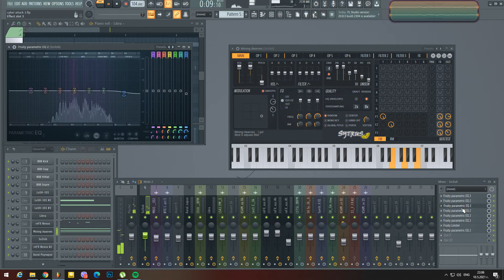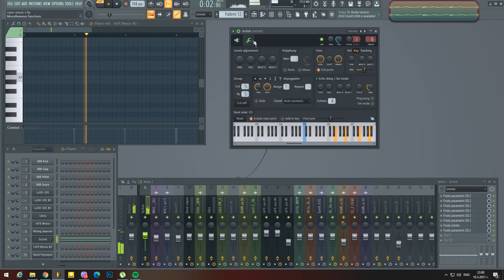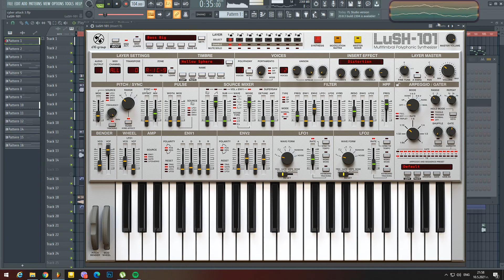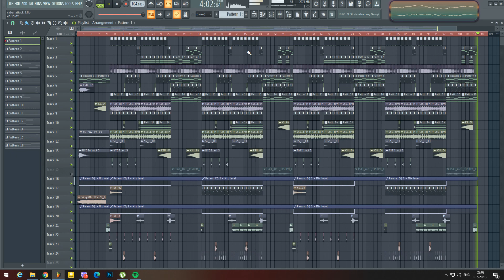[ electronic darkwave ] Cyber Attack ( FL Studio )